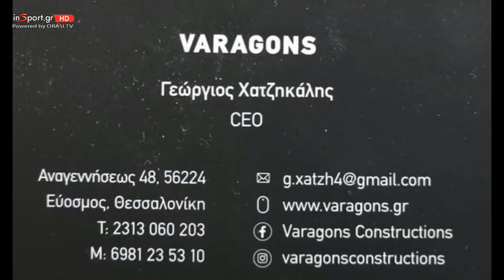ΑΜΣ Νικόπολη - Ρουβίκωνας 2-1 (Φάσεις)